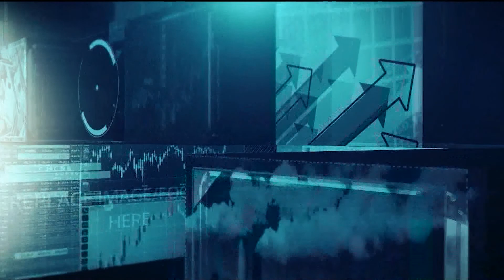"Икономика и бизнес" на 21.12.2019 г.: Списание "Бизнес клуб" с нов издател и нови идеи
Разговор с Георги Найденов – издател на списание "Бизнес клуб" – за: списание "Бизнес клуб" с нов издател и нови идеи; Развитието на малкия и среден бизнес в България; Прогноза 2020 – накъде отива българската икономика?